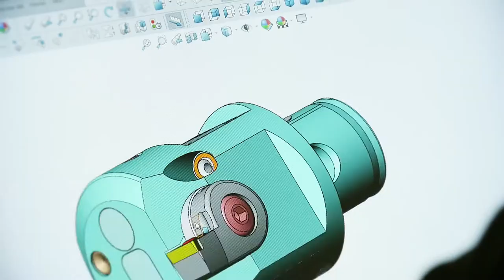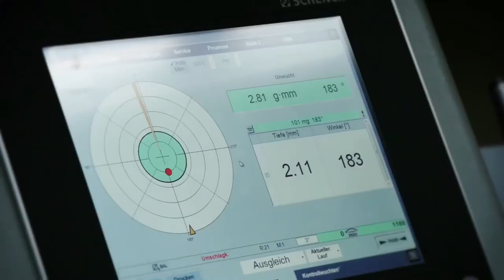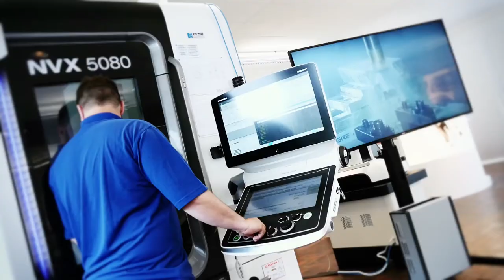BIG KAISER Corporate Video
BIG KAISER is a global leader in premium high-precision tooling systems and solutions for the metalworking industries.